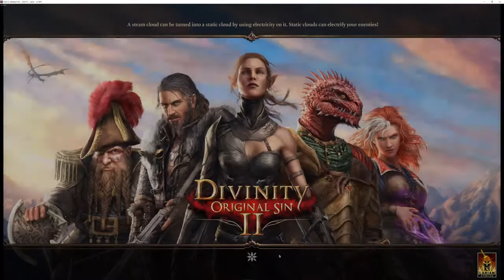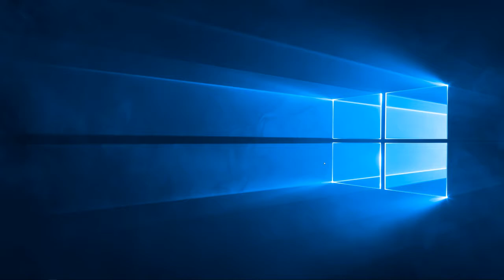Divinity Original Sin 3 Playthrough Video 3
From Wikipedia:

As with Divinity: Original Sin, players can play fully solo with only one character in their party or with up to three others.[1] Several pre-made characters with backstories are available to the player. Players are also able to create a custom character and choose their stats, race, gender, and origin story at the start of the game. Unlike the original game, players are also given the possibility to create an undead character of one of the available races.[2] They can recruit up to three companions to assist them although mods in the Steam Workshop exist which increase the maximum number of party companions. Companions in your party are fully playable, and will potentially have different interactions with the environment and NPCs than the player character. Players are able to split up and individually control their party members, leading to potentially complex battle tactics, as well as excellent role-playing opportunities. The game features both on-line and local multiplayer modes, both competitive and cooperative.[3] A skill crafting system allows players to mix and change their skills.[4] The game also features a competitive multiplayer mode, where players are divided into two different teams and fight against each other in an arena map.[5]

The game is set on the fantasy world of Rivellon, centuries after Divinity: Original Sin. Living beings on Rivellon have a form of energy known as Source, and individuals called Sourcerers can manipulate Source to cast spells or enhance their combat abilities. The Seven Gods of Rivellon had given up a portion of their collective Source power and infused it into a person, Lucian, who became what is known as the Divine, whose role is to use his powers to hold back the Void. However, Lucian died before the start of the game, which weakened the Veil between the Void and Rivellon, and monstrous creatures of the Void known as Voidwoken are beginning to invade Rivellon. Voidwoken are drawn to the use of Source, which has led to the persecution of Sourcerers, primarily by an organization called the Divine Order, whose Magisters enforce their will. The Void is also home to a dark deity known as the God King. At the start of the game, the player character is a Sourcerer who is captured by the Divine Order and sent to an island fortress known as Fort Joy. Fort Joy is a prison for Sourcerers, ostensibly to cure them of their Source powers, but in actuality "purging" the Sourcerers to turn them into mindless husks. During the journey to Fort Joy, a gigantic Kraken Voidwoken attacks and sinks the ship, but the player character is saved from drowning by a mysterious voice, who calls the player "Godwoken".

Awakening on the shores of Fort Joy, the Godwoken witnesses the brutal regime of the Divine Order on the island, led by Lucian's son Bishop Alexandar and his chief enforcer Dallis. The Godwoken also learns of a tyrannical Sourcerer king called Braccus Rex, who had lived and died around 1000 years ago. The Godwoken escapes from the fortress and visits the Hall of Echoes, the realm of the Seven Gods, where the Godwoken encounters one of the Seven. The God explains that he or she was the mysterious voice that rescued the Godwoken from drowning, and that the Godwoken must become the next Divine. This is because the weakened Veil has allowed the Void to enter Rivellon, and the Gods' powers are somehow being drained. Therefore, the ascension of a new Divine is essential to hold back the Void.

The Godwoken escapes from the island, but Dallis intercepts the Godwoken during their journey, aided by a mysterious hooded figure called Vredeman, who uses powerful Source spells. However, the Godwoken manages to get away.

The Godwoken sails to the island of Reaper's Coast, which is also under Divine Order control. There, the Godwoken gradually expands their Source powers until they achieve mastery of Source. The Godwoken also encounters their God again, who instructs the Godwoken to the Well of Ascension, where the Godwoken will be able to absorb enough Source to become Divine. During their time on Reaper's Coast, the Godwoken also learns that Dallis and the Magisters have excavated the Aeteran, a powerful artifact with an infinite capacity for purging Source. Additionally, the Godwoken encounters an immortal being called Aeterna. Aeterna claims that she is a member of a race known as Eternals, who were the original denizens of Rivellon. The Seven Gods were themselves Eternals, but they craved the power to rule as gods. To accomplish this, the Seven betrayed the other Eternals and banished them to the Void, and then created the mortal races of Rivellon in their own likeness, from whom the Gods would be able to drain large amounts of Source and become supremely powerful.